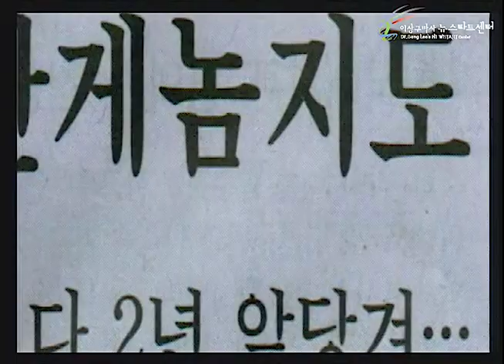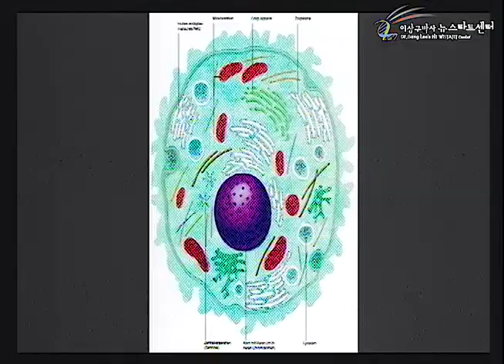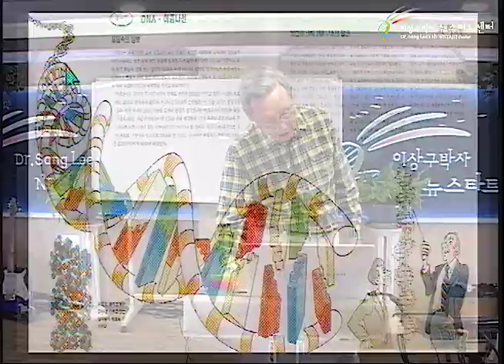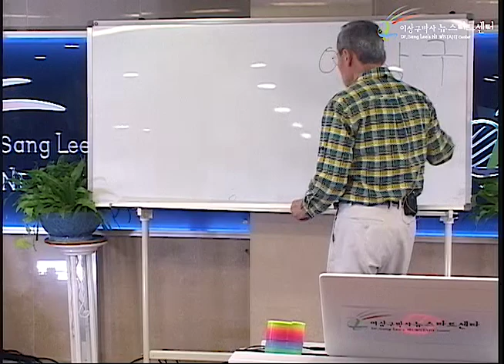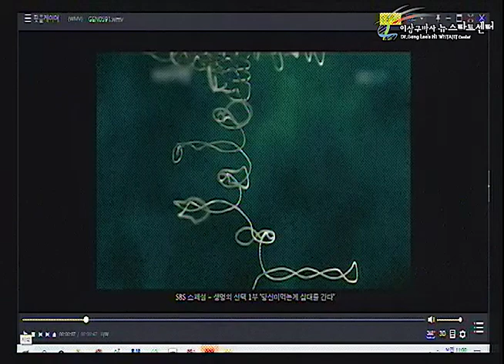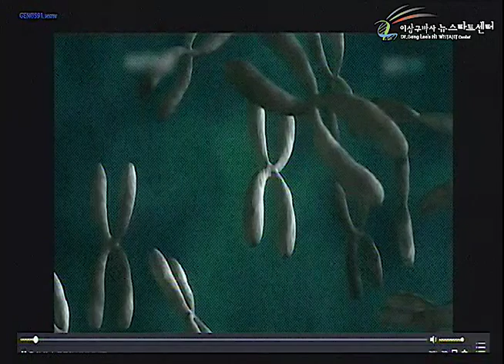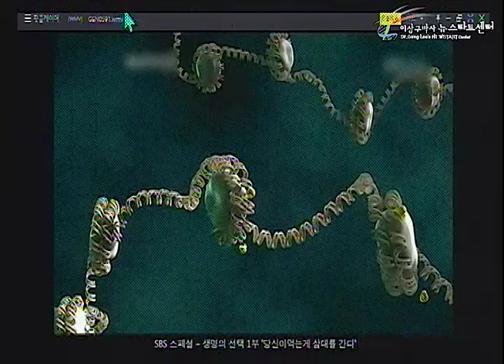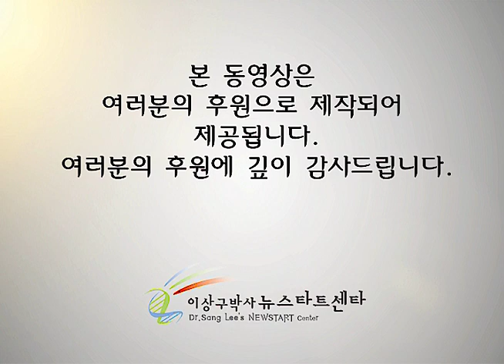R246 06 유전자는 글자다